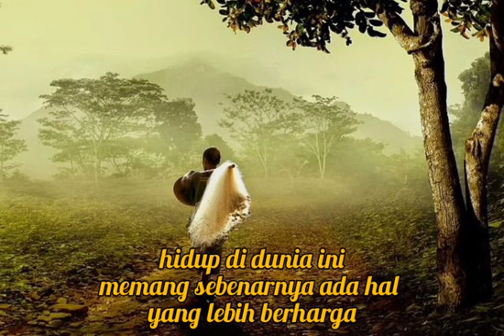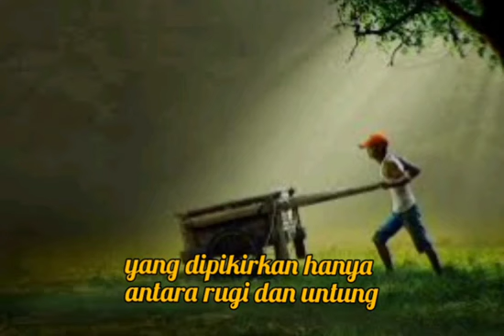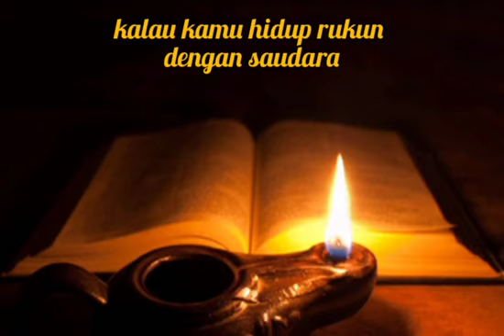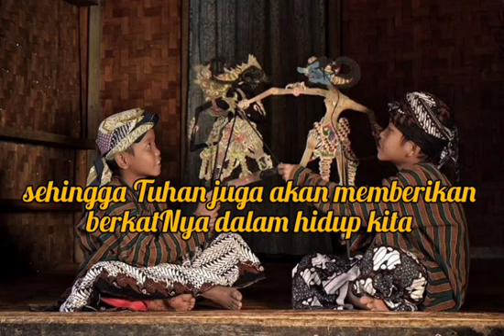Kidung Jawa Ayem Tentrem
Ayem Tentrem rukun sapodo Podo